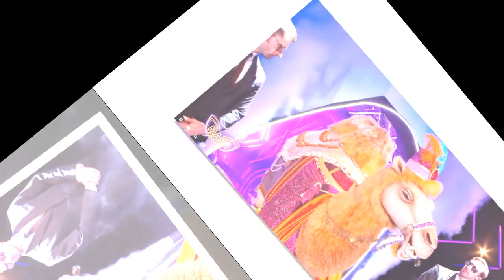Mask Singer 5 : "Qu'on dégage enfin le Chameau"... polémique avant la finale, Kev Adams pris à parti